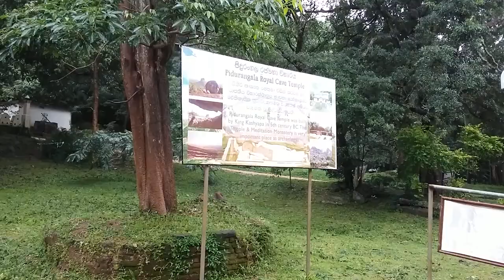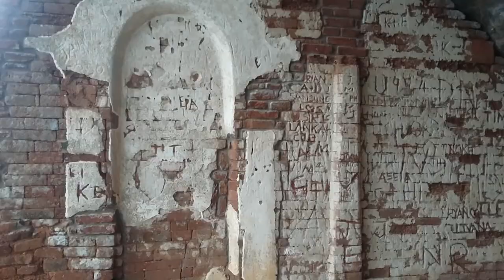Pidurangala - Sri Lanka ( පිදුරංගල )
Pidurangala Vihara

Pidurangala Vihara (Sinhala: පිදුරංගල විහාරය) is an ancient Buddhist temple situated in Pidurangala village of Matale District, Sri Lanka. The temple was constructed on a massive rock called Pidurangala, which is located a few kilometers north of the historical fort Sigiriya.[1]

Etymology
It is said that the name "Pidurangala" was derived from the Sinhalese word "pidu + ran + goda". In English language it means "offered piles of gold".[2]

History
It is believed that the history of Pidurangala Vihara goes back beyond to the first and second century BC.[3] From those days Pidurangala was used as a Buddhist monastery and but became a prominent place during the reign of King Kashyapa (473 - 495 AC).

Pidurangala Temple (4).jpg
According to ancient chronicles, Prince Kashyapa had killed his father King Dhatusena and fled to Sigiriya to find out a more secure place to prevent retaliation attacks from his half-brother, Mugalan. With the arrival of King Kashyapa, the Bhikkus who were medidated there were requested move to the nearby Pidurangala.[4] In a sort of compensation, King Kashyapa refurbished the temple and made it a prominent place.[3]

The temple
The temple was said to be 'panchavasa', consisting of five main ritual buildings. Among the buildings are Ancient Stupa, Chapter House, Image House, Bodhighara, Preaching hall, Sangharama (Bikku Residence Building) and inscriptions with drip ledged caves can be seen.[5]